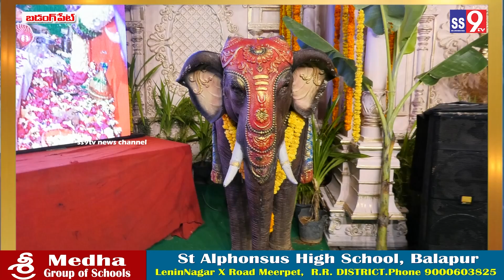BadagpetGaneshవీరాంజనేయ భక్త సమాజంllగణేష్ ఉత్సవ కమిటీ ఆధ్వర్యంలోllప్రత్యేక పూజలు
SS9TvTelanganaBadagpetGaneshవీరాంజనేయ భక్త సమాజంllగణేష్ ఉత్సవ కమిటీ ఆధ్వర్యంలోllప్రత్యేక పూజలు